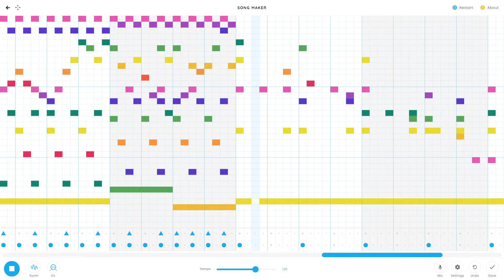okay wait chrome music lab is kinda good actually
had to max out all the settings to make this song as good as possible lol